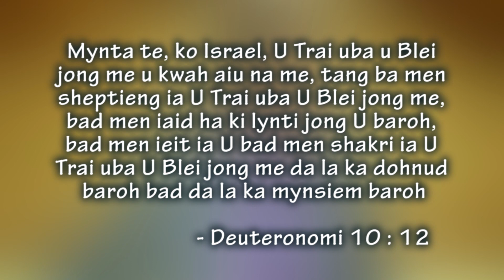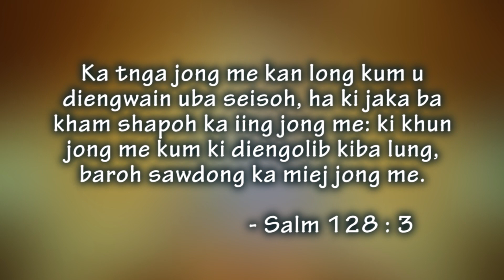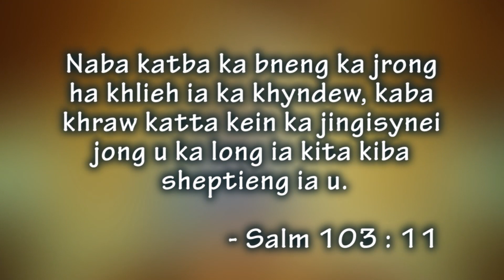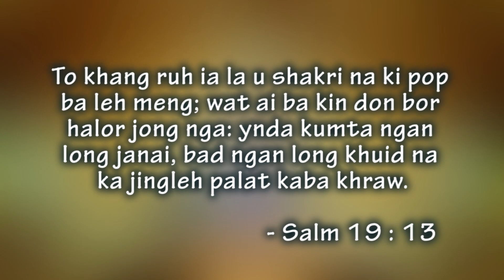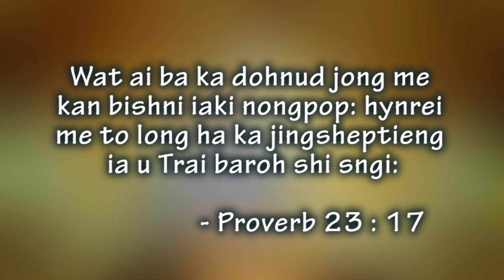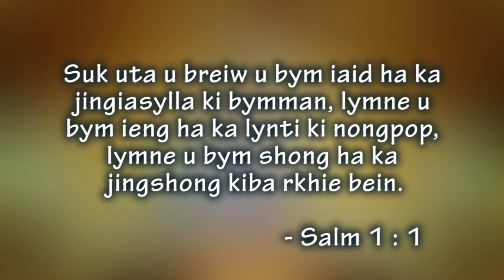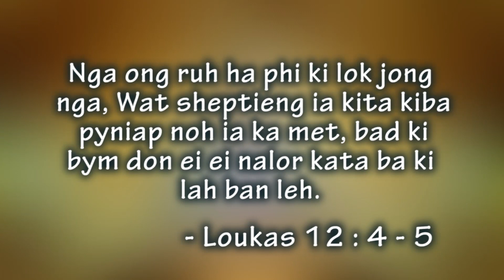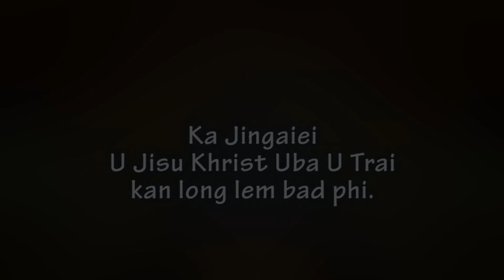R M Syiem || U Blei U kwah aiu na me?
Deuteronomi 10 : 12 ||
U Blei U kwah aiu na me?